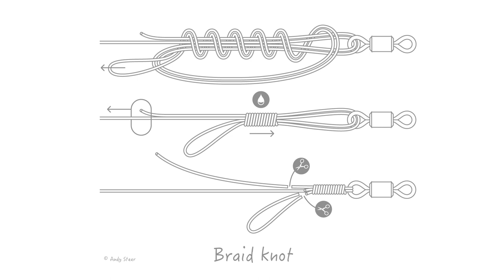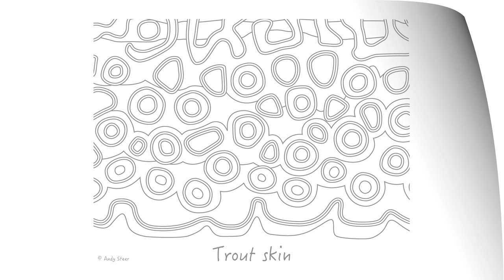The Fishing Colouring Book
29 pages full of line illustrations. Just waiting to be coloured.